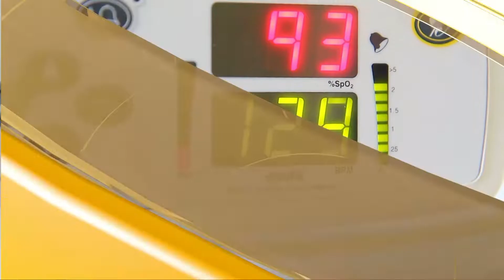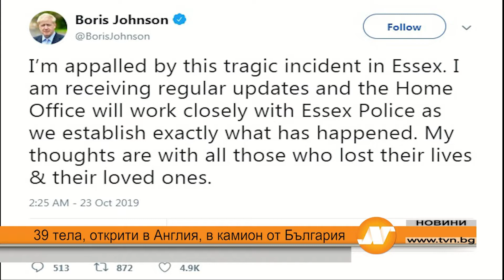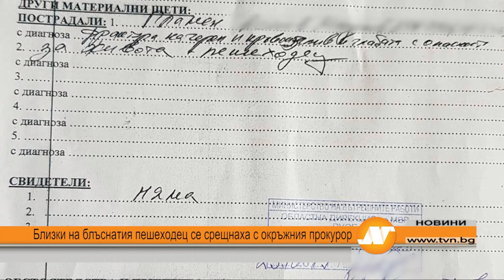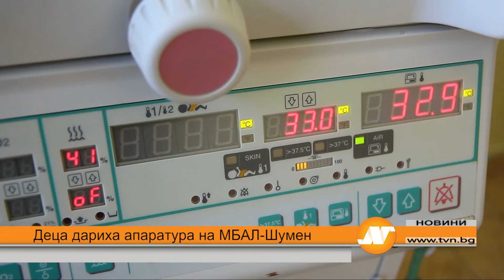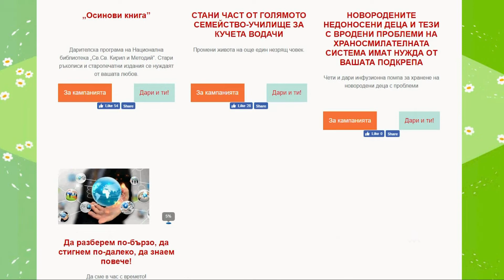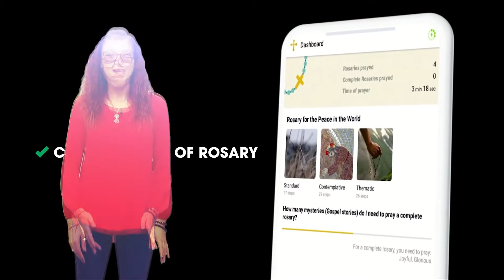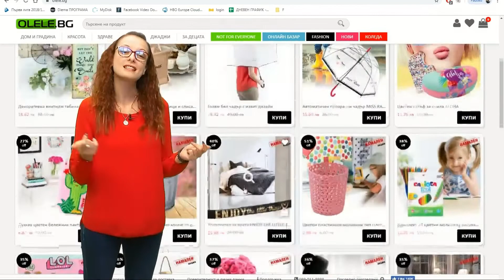Емисия новини 18:30 часа Русе 23 октомври